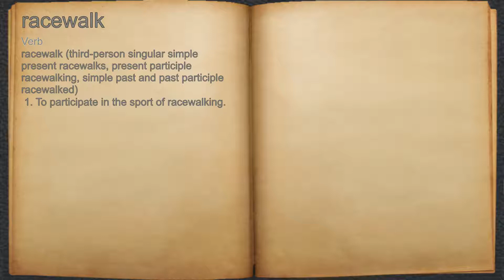What does racewalk mean?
A spoken definition of racewalk.

Intro Sound:
Typewriter - Tamskp